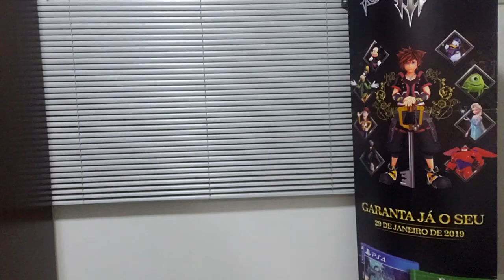A VERDADE.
Sinto muito por tudo, inclusive pela qualidade do microfone.